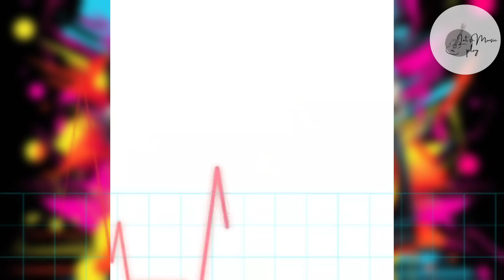Unleash the Music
Channel: Let's Music Play :
Synthesis of the best Regional songs, bringing relaxed moments to listeners. If there is anything unsatisfactory, please give us a comment, so that we can develop "Let's Music Play" to grow. Look forward to your support. Thank you !!!

❤ Please Share this Songs on Social sites (Facebook, Google +, Twitter etc.) to more people could listen it!